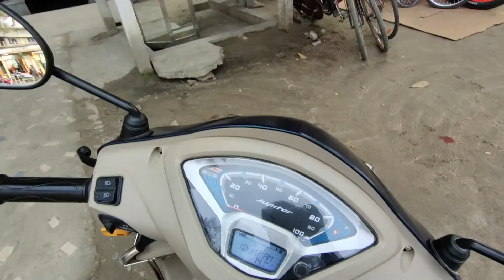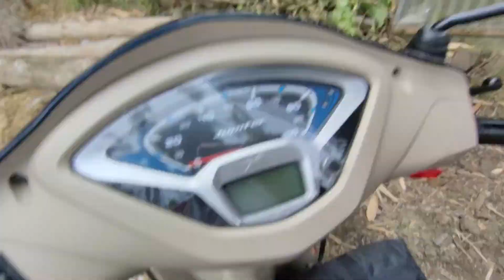LIFE OF A WEDDING PHOTOGRAPHER | BEST BENGALI WEDDING VIDEO | Daily Vlog 3